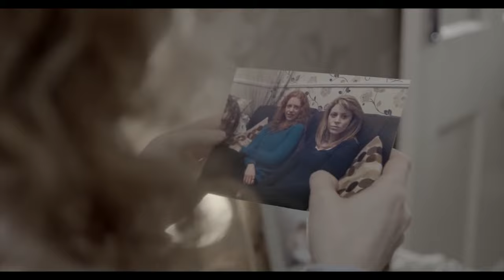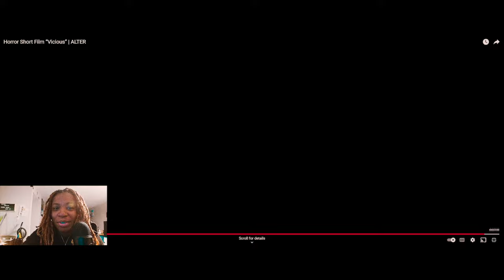Alter Horror Short Film Reaction - "Vicious" by Oliver Park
Ignore the fact that this video is grainy, I was testing my editing skills & trying to create a vibe lol

Amazing work & Shout Out to Oliver Park!!